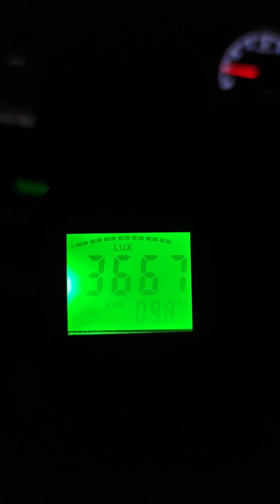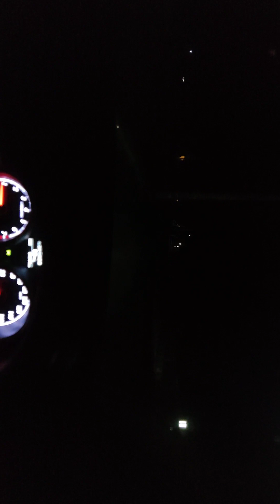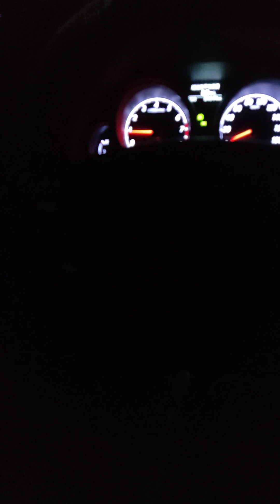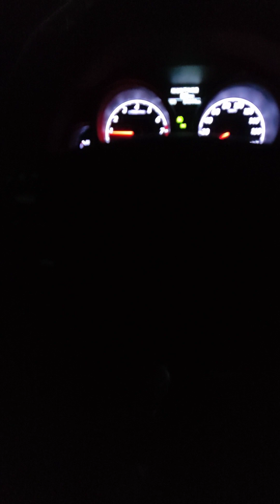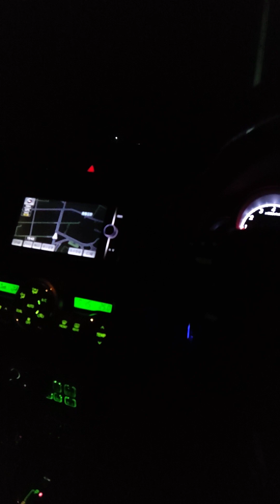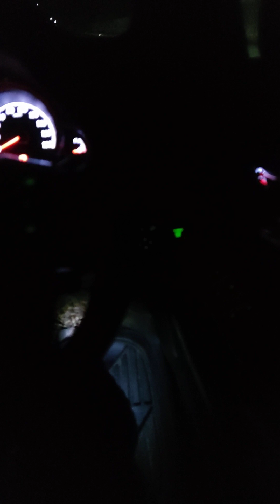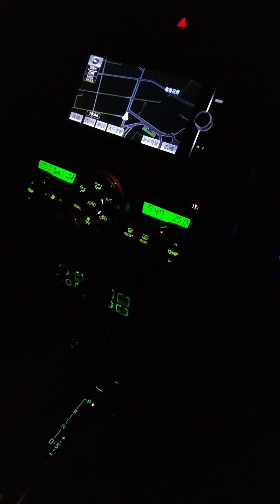今日は昨日取り付けたカラチェンバルブ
照射距離はHID屋に比べると低いものの、割と

明るい💡かな？

白も白白くていい感じ👍

黄色も濃く黄色黄色して雪国にはいいね

(≧∇≦)b

夏道は『ホワイト』

冬は　『イエロー』

PS・光軸調整を行ってない為、対向車の目線く

らいまで光が・・・

壁にヘッドライトの光のスジを当てると(横から

見た時)、今まではヘッドライトより下にフォグ

ランプの光のスジが見えたが、今回のはヘッド

ライトより上にフォグランプの光のスジが見え

しかも乱反射してるように見える😫

やはり、HID屋を買い換えるか？(乱反射とかは

いっさいない)。

カラチェンバルブにすると確実に光軸がずれる

　　　　　　　(デメリット)